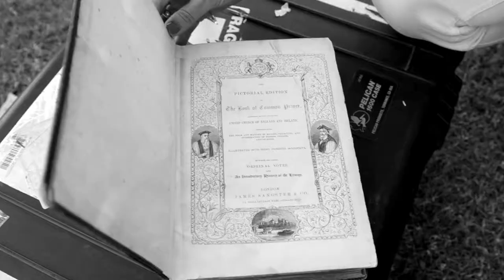21 Icons : Sophia Willliams De Bruyn : Behind The Scenes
The 21 Icons team travelled to the Union Buildings in Pretoria for Sophia Williams De Bruyn's portrait - the same location where Williams De Bruyn led the famous women's march in 1956. Go behind the scenes as Adrian Steirn meets one of South Africa's most courageous and determined activists.